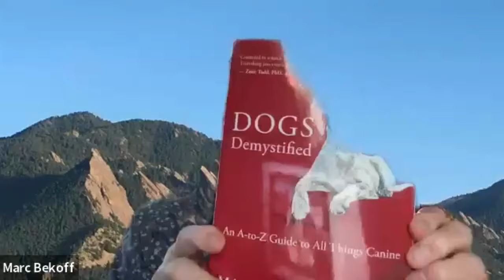Intervista a Marc Bekoff per BenEssere Cinofilia - presentazione libro Dogs Demystified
Prenota la tua copia del libro clicca qui
Ecco come attivare i sottotitoli in italiano:
Accedi al video   PLAY
Clicca in basso su  IMPOSTAZIONI
Seleziona   TRADUZIONE AUTOMATICA
Selezione   LINGUA ITALIANA